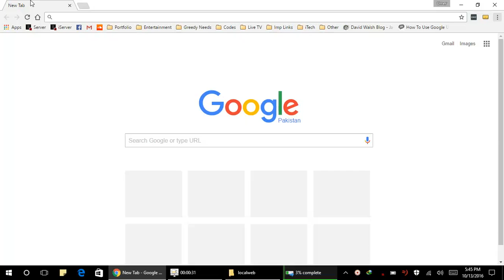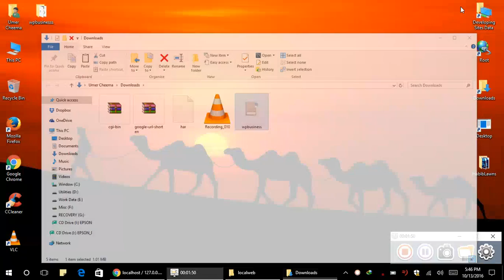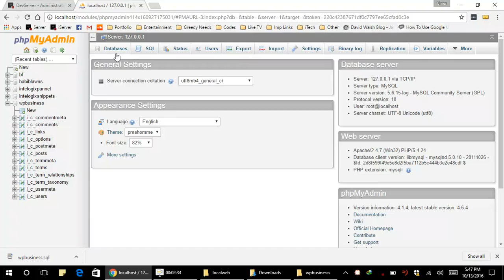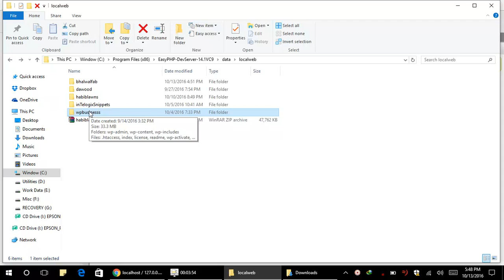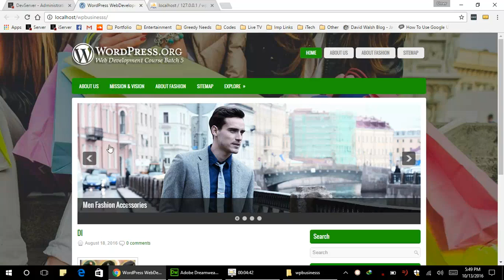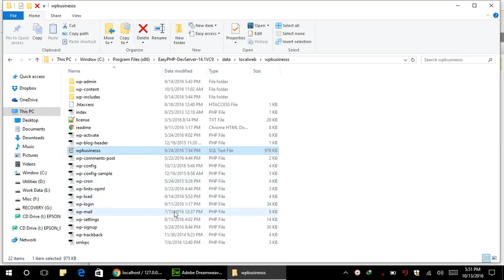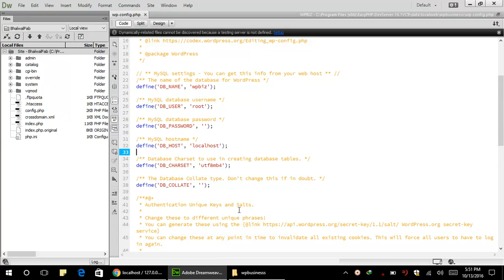Wordpress Tutorial 7 How To Take Backup 13Oct2016